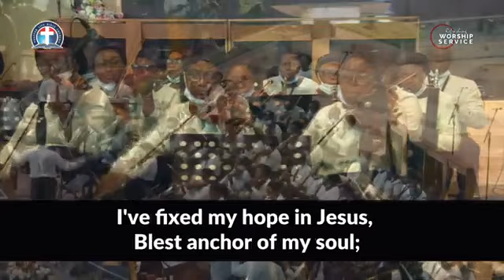DCLM OCHESTRA | GHS 30: I 'VE ANCHORED IN JESUS